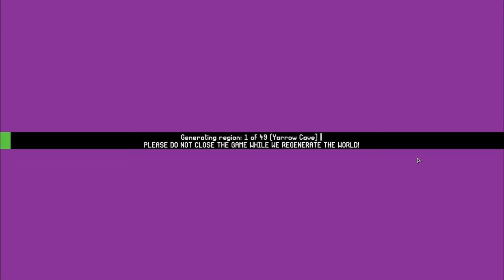Choosing Gods and Making Wishes - Moonring - Ep 1